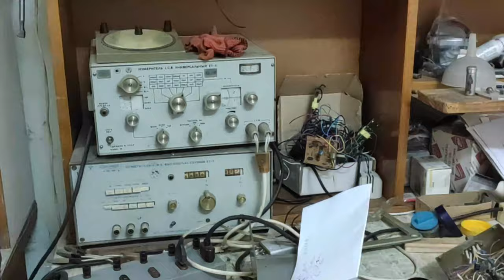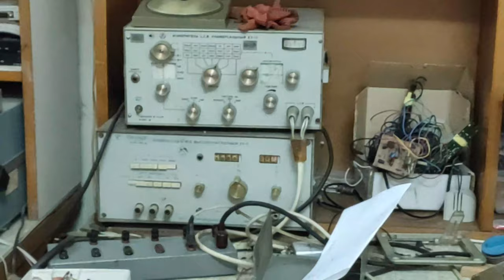Just video 112